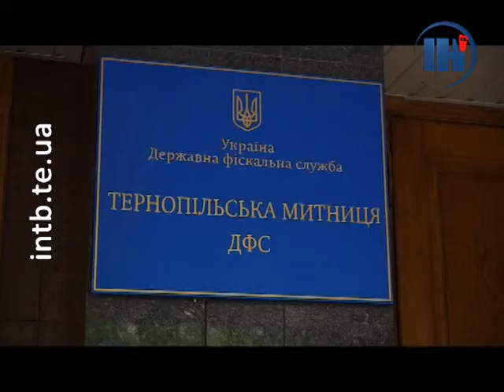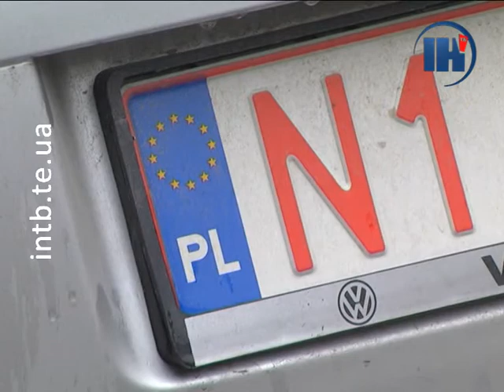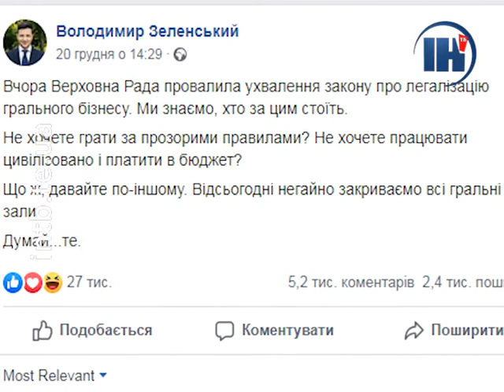Підсумки 2019-го. Гроші. Реформи. Зміни